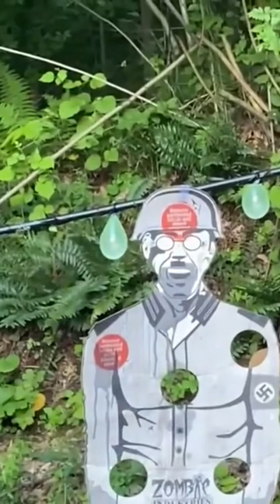Daisy BB GUN - BACKYARD PLINKING